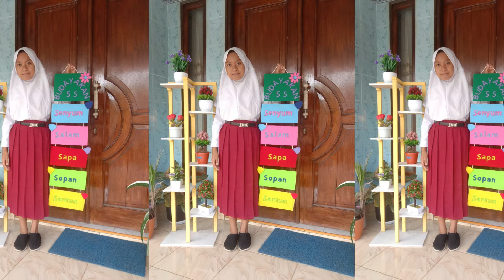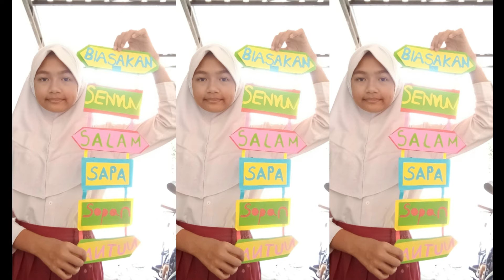Hiasan Dinding Budaya 5S (Senyum, Salam, Sapa , Sopan DAN Santun) karya siswa SDN Sumberagung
hiasan dinding tentang budaya 5S di atas merupakan karya siswa kelas 6 SD Negeri Sumberagung.